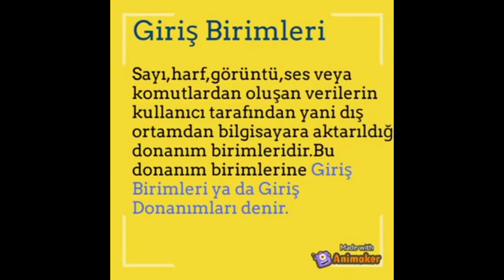Bilgisayar Giriş ve Çıkış Birimleri